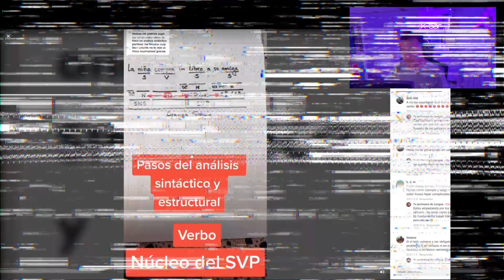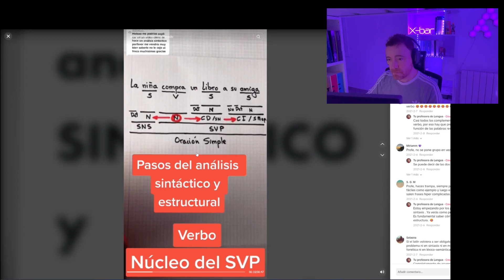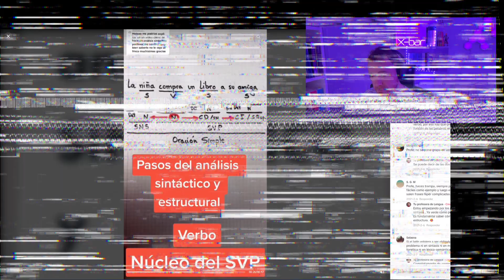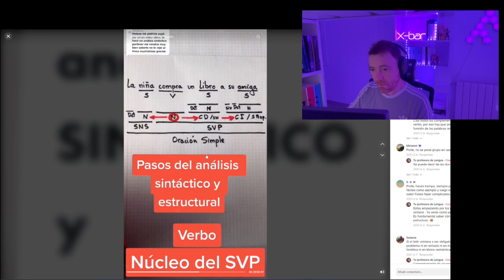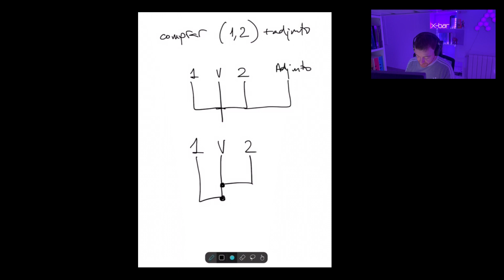Comentarios a "Pasos del análisis sintáctico y estructural" de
Este vídeo revisa y comenta un TikTok sobre "pasos de análisis sintáctico y estructural" del perfil @tuprofesoradelengua .